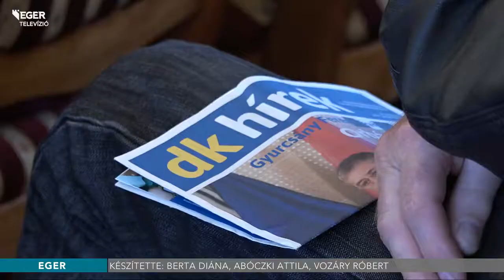Gyurcsány még nem kampányol, csak fórumozik - 2017.04.12.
Nagyjából egy év múlva lesz választás, most még csak beszélgetések, párbeszédek zajlanak, ez még nem kampány -mondta Gyurcsány Ferenc, a Demokratikus Koalíció elnöke országjáró sorozata egri fórumán. A pártelnök beszélt a DK programjáról, ami a többi közt mérsékelt béremelést és nyugdíjprémium bevezetését javasolja, ugyanakkor azt mondta, 13. havi nyugdíjat nem szabad ígérni.